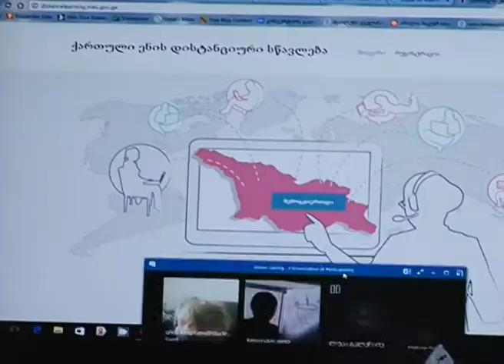ცენტრმა განათლების, მეცნიერებისა და კულტურის კომიტეტის თავმჯდომარეს უმასპინძლა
განათლების, მეცნიერებისა და კულტურის კომიტეტის თავმჯდომარე მარიამ ჯაში, მასწავლებელთა პროფესიული განვითარების ეროვნულ ცენტრს ესტუმრა და სახელმწიფო პროგრამების მიმდინარეობას გაეცნო.
განათლების კომიტეტის თავმჯდომარე, ასევე, ცენტრში მიმდინარე ქართული ენის დისტანციურ გაკვეთილს დაესწრო. ქვეპროგრამა „ქართული ენის დისტანციური საპილოტე სკოლა“ 2016 წლიდან ხორცილდება და ინფორმაციულ-საკომუნიკაციო ტექნოლოგიების მეშვეობით, ხელმისაწვდომია უცხოეთში მცხოვრები ქართველი მოსწავლეებისთვის. პროგრამის მიზანია, ხელი შეუწყოს ქართული ენისა და კულტურის გავრცელებას და უცხოეთში მცხოვრები მოზარდი თაობისათვის ეროვნული იდენტობის შენარჩუნებას.
დისტანციური სწავლება 5-დან 15 წლამდე ასაკის მოსწავლეებისთვის არის განკუთვნილი. ამ ეტაპზე აქტიურად მიმდინარეობს ჯგუფების დაკომპლექტება ასაკის და ენის ფლობის დონის გათვალისწინებით.
პროგრამა საქართველოს განათლებისა და მეცნიერების მინისტრის ინიციატივით, დიასპორის საკითხებში სახელმწიფო მინისტრის აპარატის და კომპანიის „Microsoft - საქართველო“ მხარდაჭერით ხორციელდება.